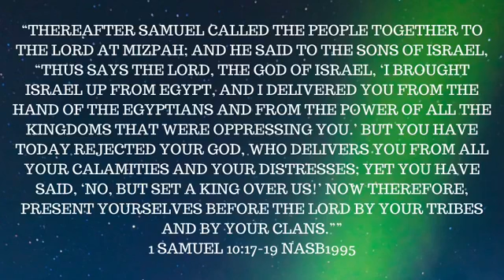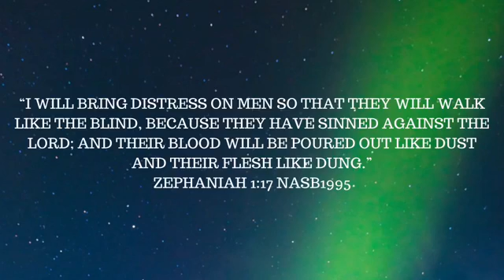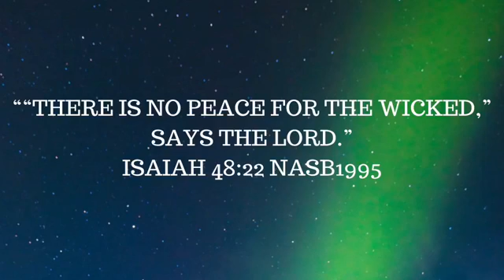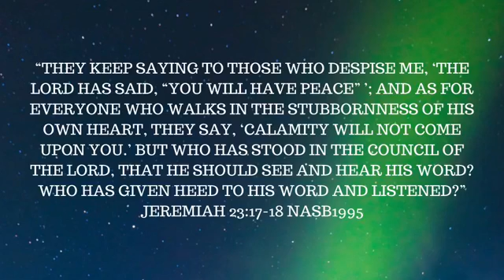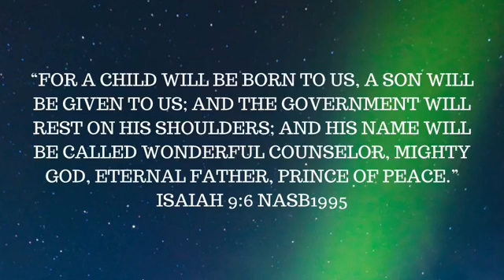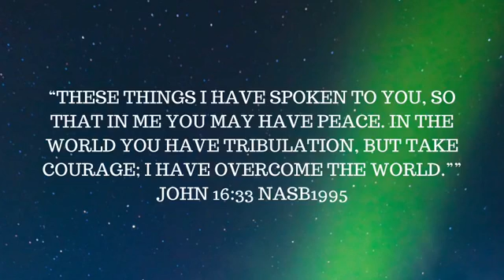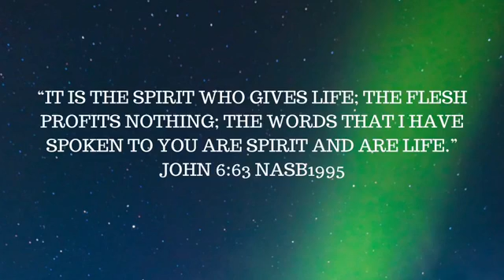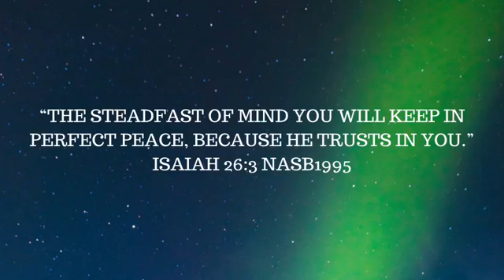Hunger & Thirst for Righteousness: Thirsting for Peace (Lesson 8)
Family, hungering and thirsting for righteousness is synonymous with hungering and thirsting for peace. How many of us know there will be no peace for the wicked? If you want peace you have to crave righteousness!